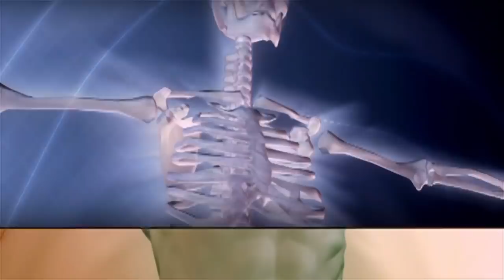एक यही चीज़ बालो का झड़ना रोके और गंजे सर पर बाल ऊगा सकती है /Magical Benefits of Raw Onion